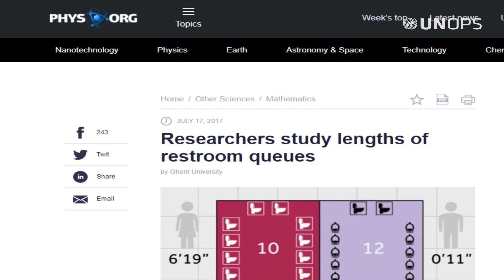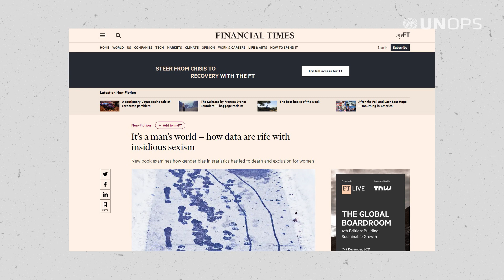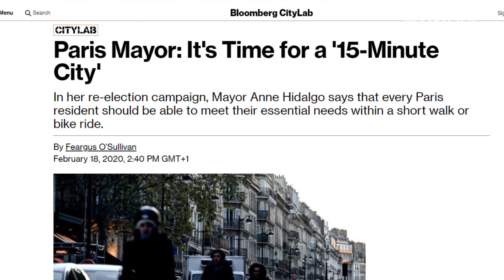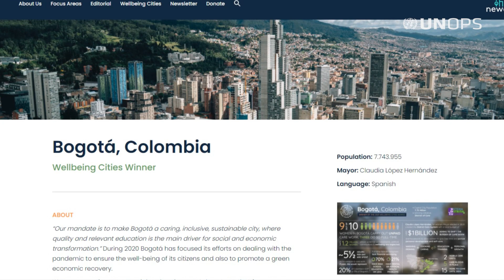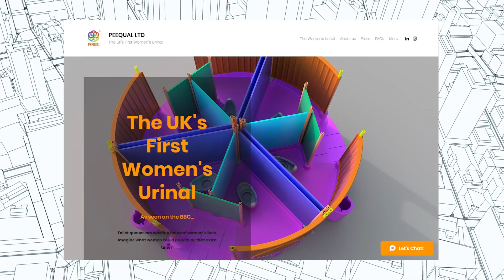Building equal cities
By 2030, more than 60 per cent of the world’s population will live in urban environments, but if the very places that we call home have inequality built into them, how will we create a world that works for everyone?

Our new Insights video series brings you ideas, analysis and solutions to some of the most complex challenges at the heart of the humanitarian and development world.